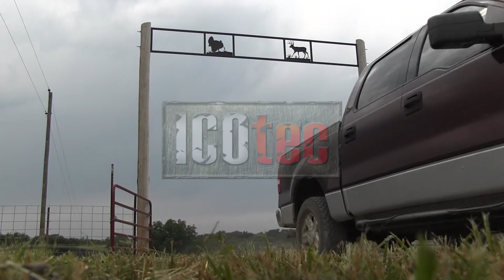Icotec product spotlight prproj